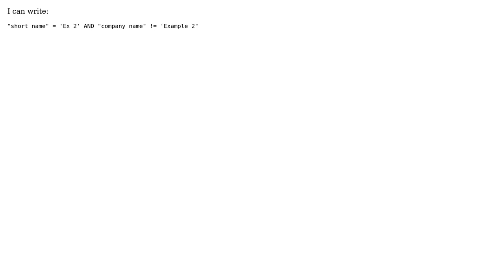GIS: QGIS Rule-Based Styling Expression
With thanks & praise to God, and with thanks to the many people who have made this project possible! You are responsible for your own actions.